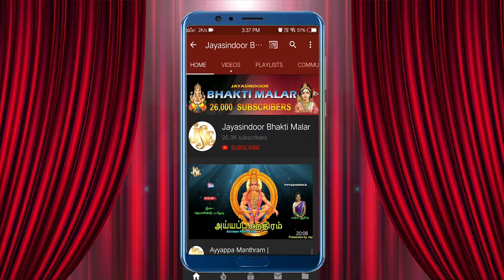Tuesday Shirdi Sai Baba Special Songs Tamil | Sai Baba bhakti padagal | Best Tamil Devotional Songs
Song Name: Ninnai Charabadaiden
Singer, Music: Malaysia Vasudevan
Lyrics: Traditional
Album No: JSE-0411
Similar Searches:
Bhakti Songs
Bhakti Songs Tamil
Devotional Songs
Jayasindoor Songs
Tamil Songs
Tamil Popular Bhaki Songs
Bhakthi Padalgal
Amman Songs
Tamil Sai Baba Devotional Songs
Tamil Sai Baba Songs
Sai Baba Bhakti Padalgal
God Sai Baba Songs
Sai Baba Padalgal
God Sai Baba Devotional Songs
Sai Baba Videos
Sai Baba's Powerful Songs
Lord Sai Baba's Powerful Songs
Lord Sai Baba Devotional Songs
Lord Sai Baba Bhakthi Padalgal
Sai Baba Bhakthi Padalgal
Sai Baba Bhakthi Songs
Sai Baba Devotional Songs
Sai Baba Devotional Video Songs
Sai Baba's Latest Songs
Sai Baba Songs
Sai Baba Songs Devotional
Sai Baba Padal
Sai Baba Songs In Tamil
Sai Baba Songs Tamil
Sai Baba Tamil Devotional Songs
Sai Baba Tamil Padalgal
Sai Baba Tamil Songs
Sai Baba Video Songs
Songs Of Sai Baba
Ninnai Charabadaidin Songs
Malaysia Vasudevan Songs
Traditional Songs